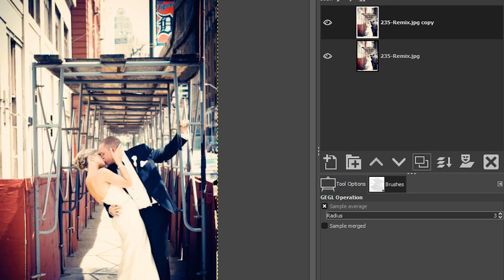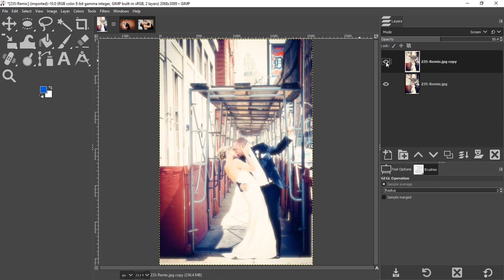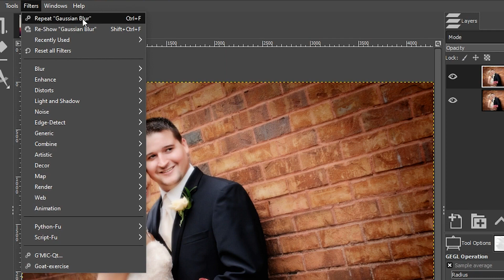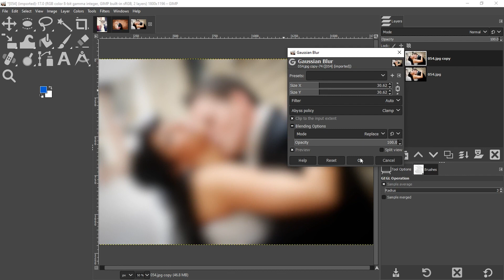How To Create a Soft & Dreamy Effect in GIMP tutorial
In today's GIMP tutorial, you'll discover how to create a soft + dreamy effect for your photos!  Buckle up, 'cause this tutorial is jam-packed with lots of tips and tricks for working with GIMP.

🅼🅰🆂🆃🅴🆁 🅶🅸🅼🅿 & 🆂🅰🆅🅴 🆄🅿 🆃🅾 80% 🅾🅵🅵!

📸 Worlds BEST Camera

BEST GIMP ALTERNATIVE...